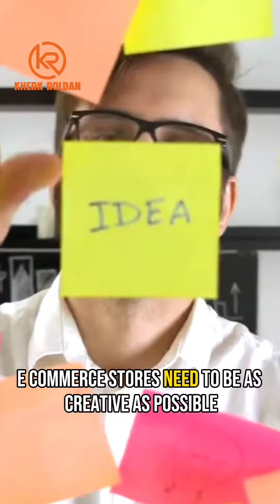Ecommerce Tips For Beginners Part 1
Welcome to Part 1 of our Ecommerce Tips series. Today, we're diving deep into ecommerce tips that will transform your online business. Don't miss out on the valuable insights!

Scale faster through systemized white-label SEO fulfillment. Keep clients happy while we do the heavy lifting.

Partner with me and get exposure for your brand and business 🚀

Want to learn more from Kherk Roldan?❓